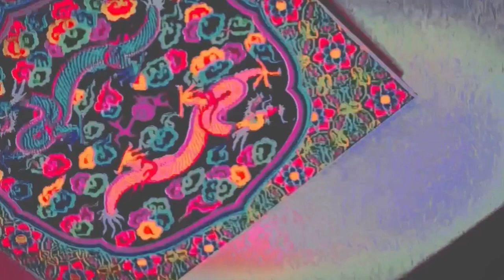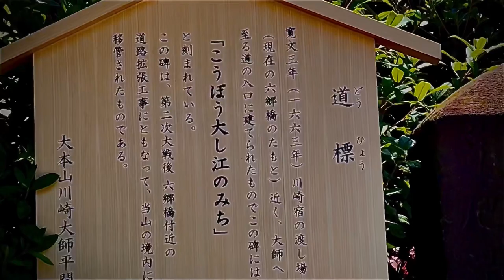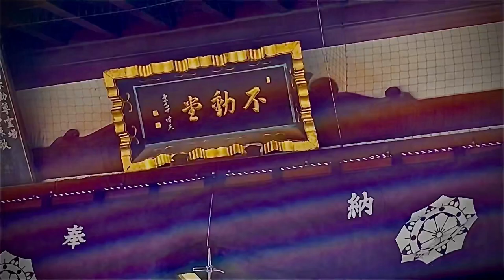Sly Yamamoto a.k.a IKEGAMI at Kawasaki temple川崎大師 参拝録 -スライ山本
【仏教のお寺でも特に女性的なテーマの仏像や仏画も多いお寺でした。】

川崎大師は真言密教のお寺らしいです

母かたの実家が真言密教で偶然にも母の旧姓が川崎大師建立に関係する人物と同じなので

現住所では1番有名なお寺のこの川崎大師に参拝してみました。

それほど仏教に詳しくない人でも関心深い有名人も祀られており

聖徳太子や

北の海関

などもゆかり深い寺院でした。

実はそれほど神社仏閣参拝に慣れているほうではないし父方も天台密教で母方も真言密教ではありますが
初めて真言密教のお寺参拝の印象は

意外にも東南アジア、インド、アラブ的なお寺の造りにエキゾチックな印象を受けて新鮮でした。

最初と最後のアラブ的建築は平和を願う建物らしく
中では写経や仏画の塗り絵の出来る催し場所もあり
そちらも興味深い催し場所だと思います。

実は映像で見ると絵になる映像ですが
撮影時はスマートフォンを持つおじさんがお寺の中を走り回り
かなり怪しいおじさんがスマートフォン片手に参拝してるなと周囲の目が痛かったです。

余談ですが半ズボンだったので結構、蚊に刺されて痒かった(日本にデング熱やマラリアがなくて良かったですが)